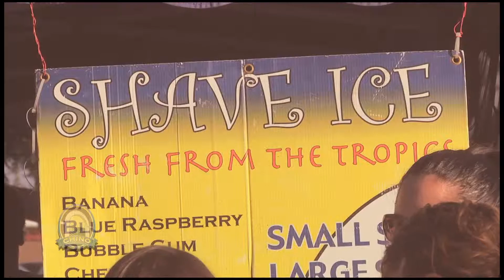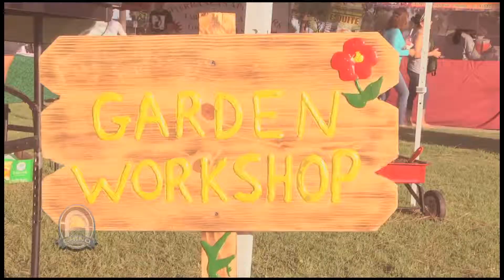FARMERS MARKET promo